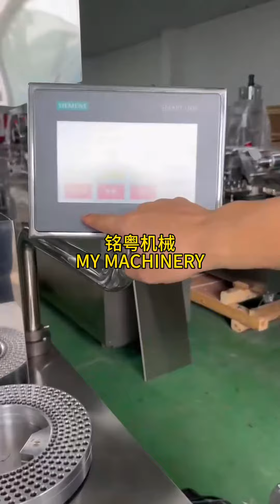medicine powder capsule filling machine coffee powder capsule making machine